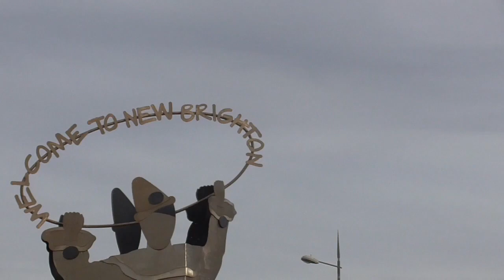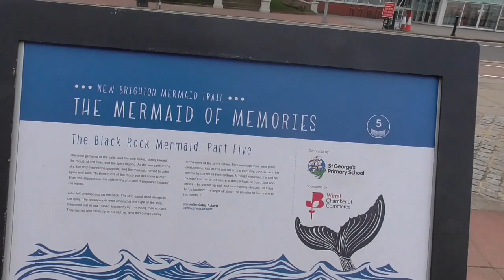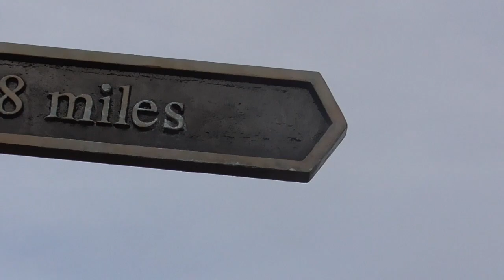A Bottle Of Bottles! West Kirby To Birkenhead Part 7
I walked and recorded this on the 5th of February  2020.

Walking Boots: Northwest Territory

Camcorder: Panasonic HC-V180